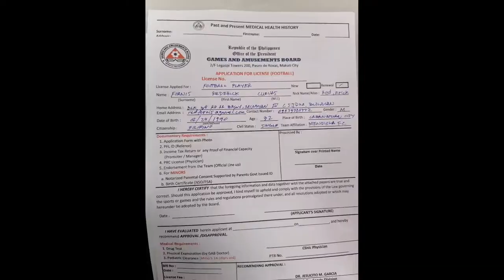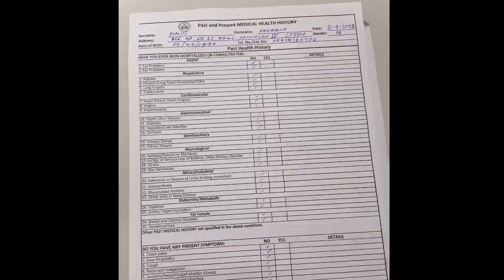GAB License and Medical | Games Amusement Board | After training